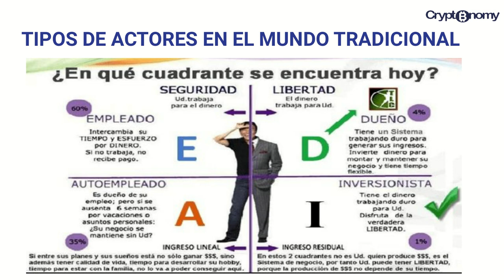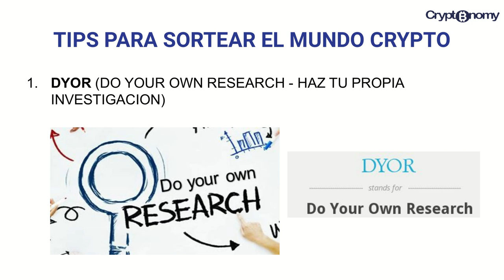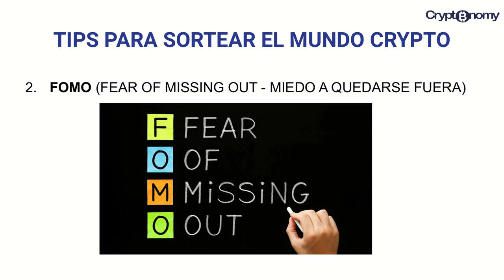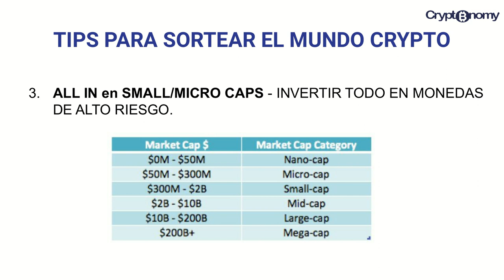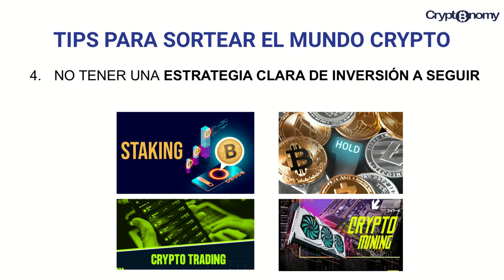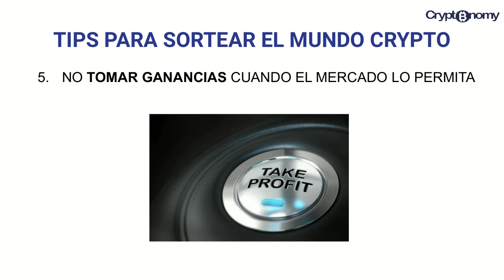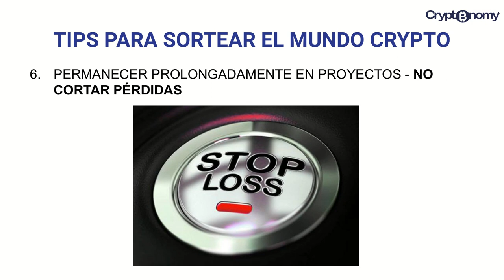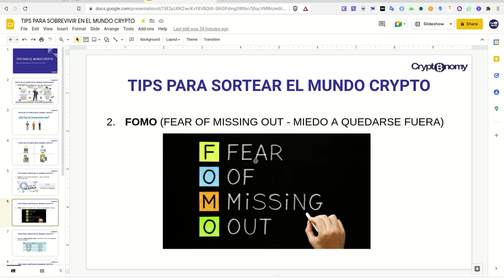TIPS PARA PROSPERAR EN EL MUNDO CRYPTO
Hola a tod@s, Bienvenidos a su canal 𝘾𝙧𝙮𝙥𝙩𝙤𝙣𝙤𝙢𝙮, en esta entrega les comparto los principales TIPS, que he recogido en casi 6 años de experiencia de trasegar entre ganancias y perdidas, ensayos y errores y les transfiero esa experiencia en estos TIPS que he recogido del conocimiento de causa y de mis propios resultados.
Les comparto la presentacion por el canal de telegram.

✦  !𝗤𝘂𝗶𝗲𝗿𝗲𝘀 𝗶𝗻𝘃𝗶𝘁𝗮𝗿𝗺𝗲 𝗮 𝘂𝗻 𝗰𝗮𝗳𝗲!
🔑 ₿𝗜𝗧𝗖𝗢𝗜𝗡: 17B58WsPdg2k9nwTWN1gcTy9tquwej7Gve
🔑 𝗘𝗧𝗛𝗘𝗥𝗘𝗨𝗠
𝗘𝗥𝗖𝟮𝟬: 0x17d1dcc02ae89167de3bebd2821af1989f06a9f1